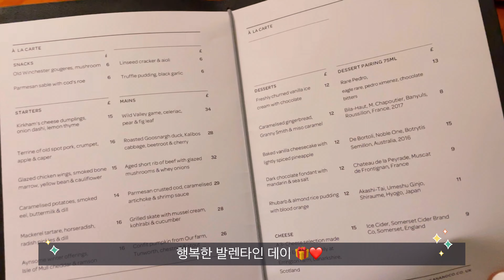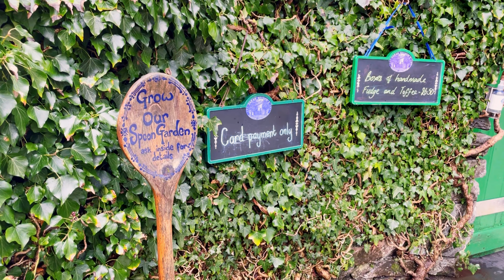영국 🇬🇧 레이크 디스트릭트 The Lake District, England Vlog